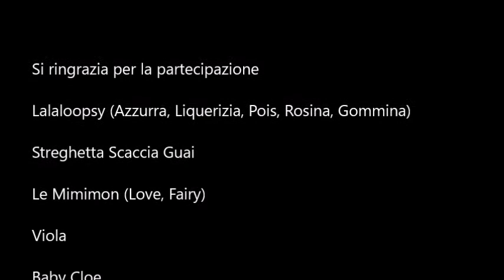Le avventure dei Sylvanian Families